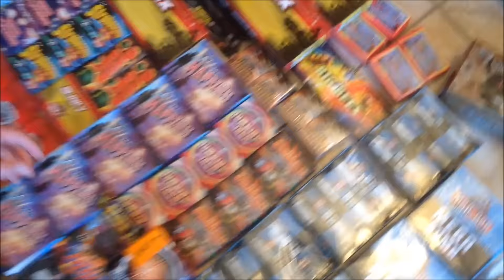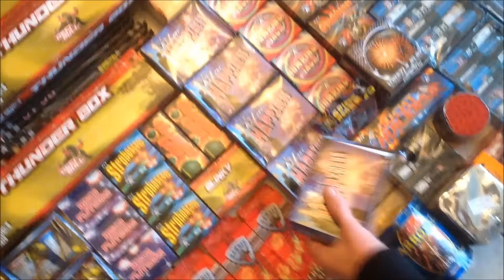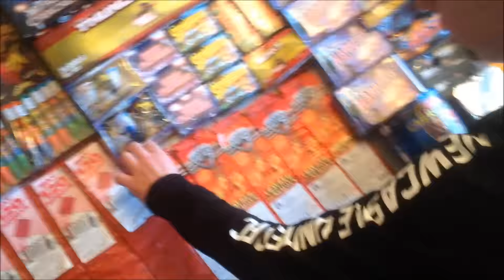vuurwerk collectie 2015/2016 legaal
yo mensen dit is mijn vuurwerk collectie.
Ik heb het gehaald bij gebrovuurwerk. Vond je deze video leuk 'like' dan deze video.